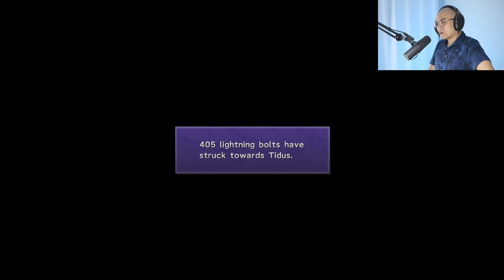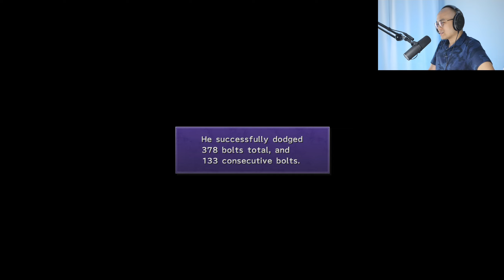knify PLAYS: Final Fantasy X HD Remaster - Episode 23 Thunder Plains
knify plays Final Fantasy X/X-2 HD Remaster on Steam in 2021. FINAL FANTASY X tells the story of a star blitzball player, Tidus, who journeys with a young and beautiful summoner named Yuna on her quest to save the world of Spira from an endless cycle of destruction wrought by the colossal menace Sin. New episodes are posted everyday at 12 PM ET.